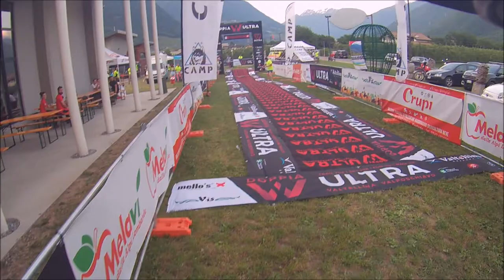Arrivo della gara Addestramento Doppia W ultra 60 2021